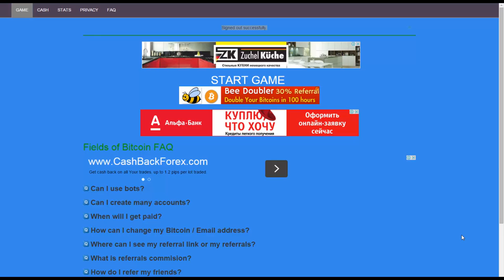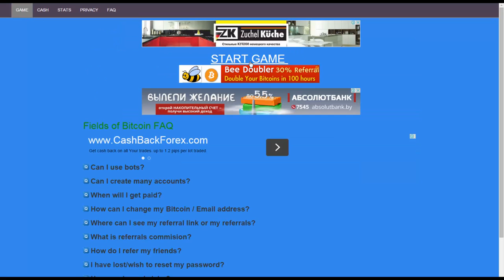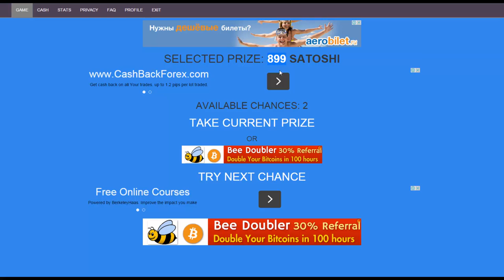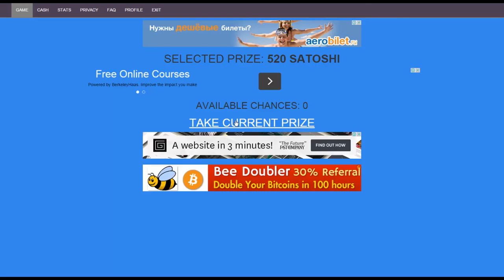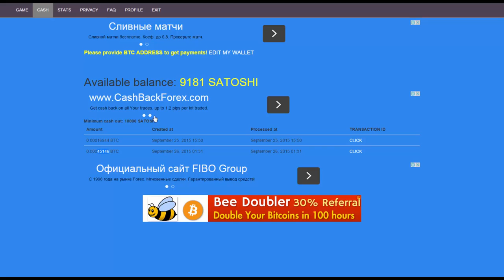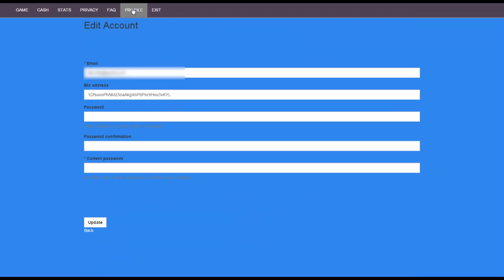Самый жирный биткоин кран сатоши! До 1000000 сатоши каждые 10 минут! Bitcoin Faucet